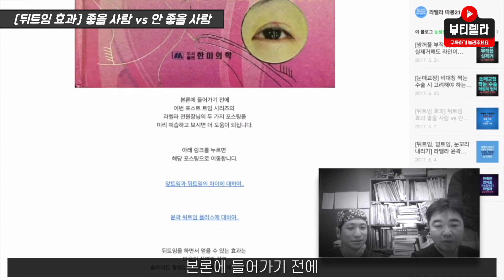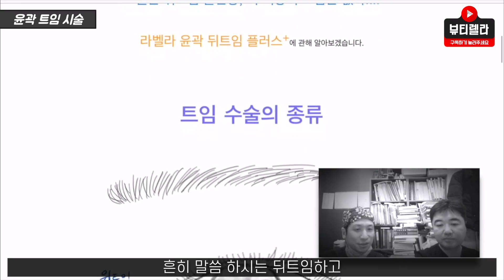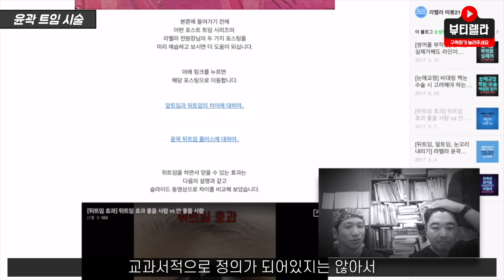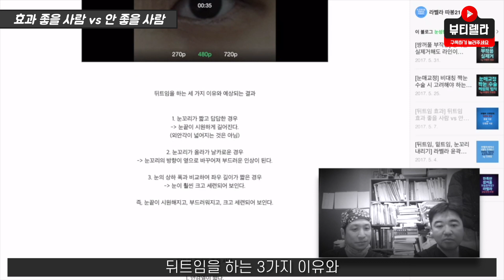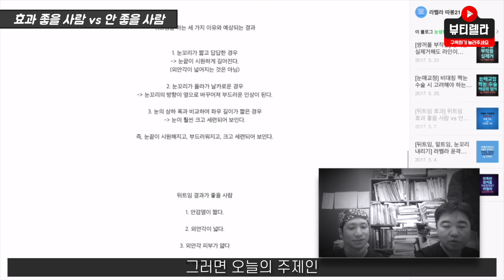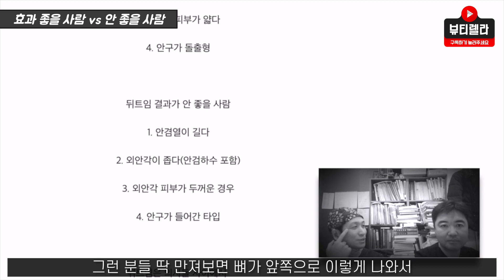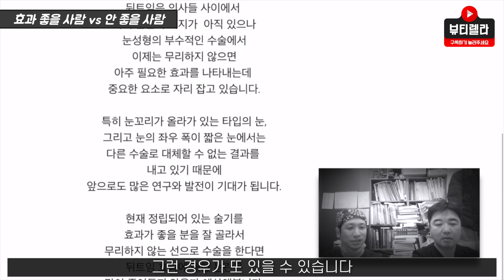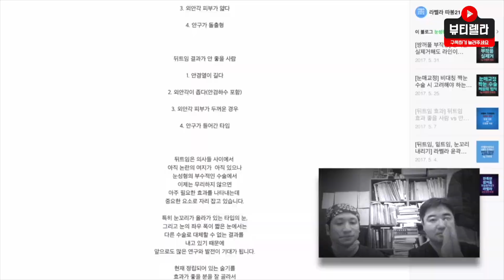눈 뒤트임 받으면 효과 좋을 사람과 안 좋을 사람 알려드립니다 | 앞트임 뒤트임 밑트임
라벨라 따봉21 블로그

진료 상담은 라벨라 카카오톡으로 사진 문의 부탁드립니다

라벨라 원장 올림